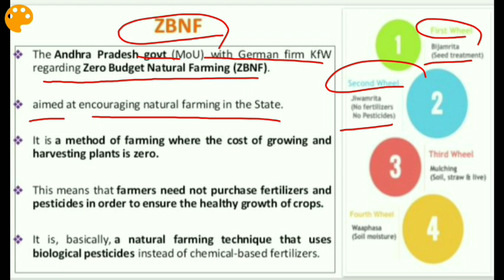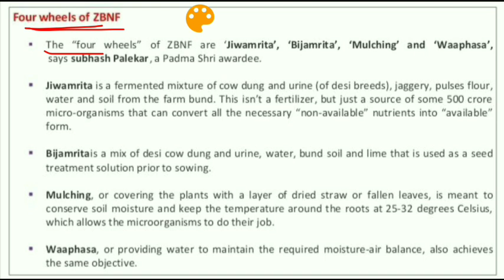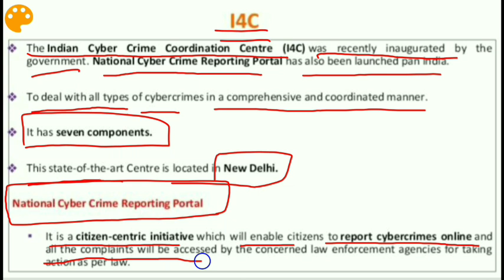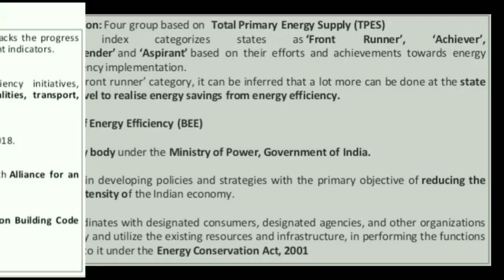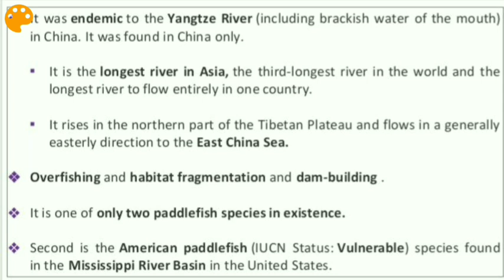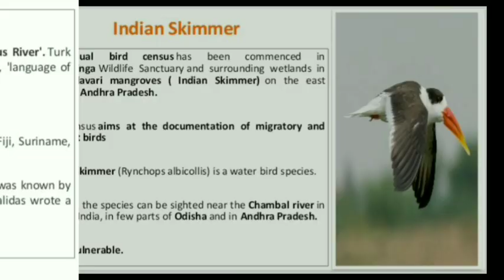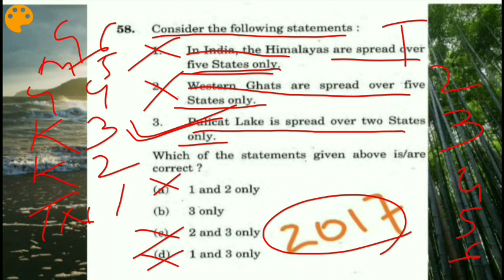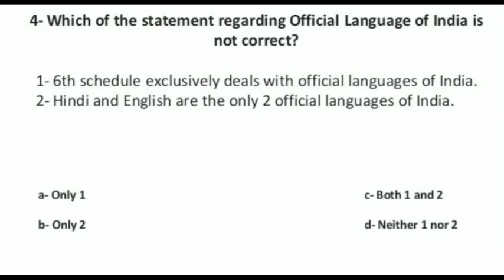English Current Affairs - 15 Jan 2020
Topics Covered:
1- ZBNF
2- I4C
3- State energy efficiency index 2019
4- Chinese Paddlefish
5- World Hindi Day
6- Indian Skimmer
7- Prelims question